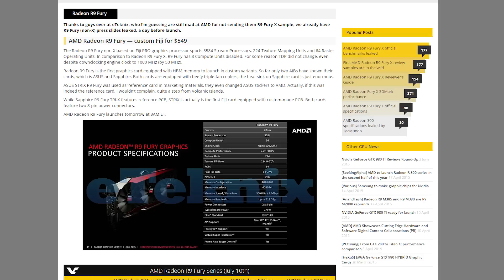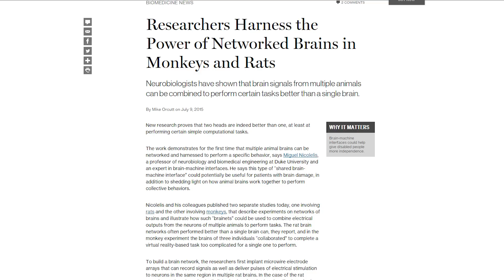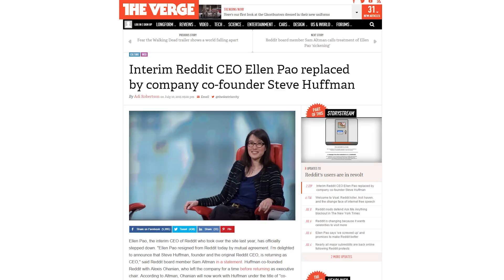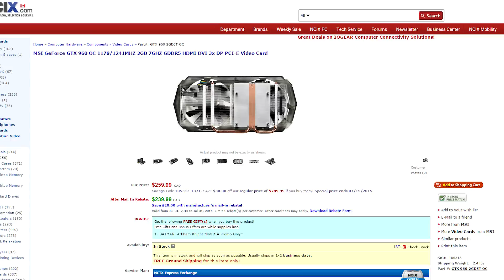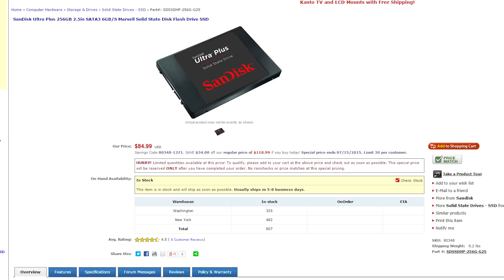Ellen Pao resigns, IBM's 7nm chip, R9 Fury Reviews are out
Reviews for the AMD R9 Fury air-cooled GPU are up; IBM reveals the first working 7nanometer chip; Scientists connect animal brains to create a living computer; Ellen Pao steps down as CEO of Reddit; plus, Quick Bits!

Episode Credits:
Host: Riley Murdock
Writer: Riley Murdock
Editor: Barret Murdock